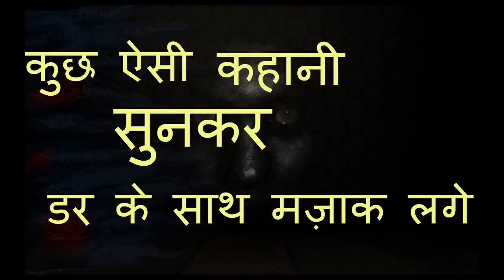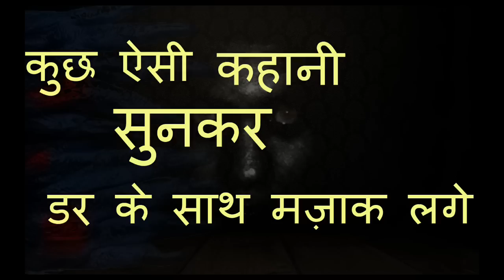aesi kahaniyan sunkar aap dar sakte hai Horror Stories In hindi